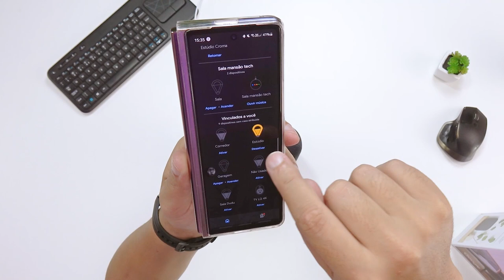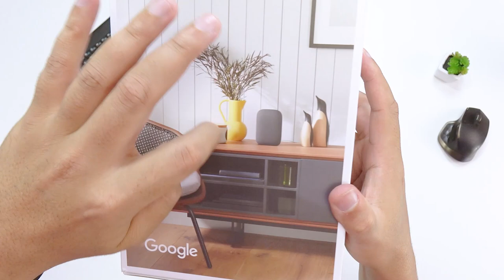Testando GOOGLE NEST. O Google DOMINANDO SUA VIDA em alto e bom som.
~ LINK DO GOOGLE NEST ABAIXO ~ Automação, casa conectada, Ok Google e muito mais! O Google Nest é uma caixa de som que faz varias funções de automatização e ainda tem um ótimo som! Veio pra conflitar com  a Alexa, ou produtos Echo da Amazon! Veja um pouco do que ela pode fazer na sua casa conectada!

💸 ECONOMIZE MUITO NA HORA DA SUA COMPRA COM A EXTENSÃO DUDU ROCHA PRO SEU NAVEGADOR!